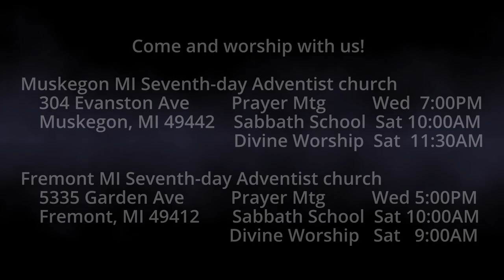The Burden of Malachi 2:13-14 Tears, Actors, Worshipers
God seeks true worshipers, not actors.  Covering the altar with tears doesn't fool God when our heart isn't in it.  He seeks not tears, but a humbled heart.